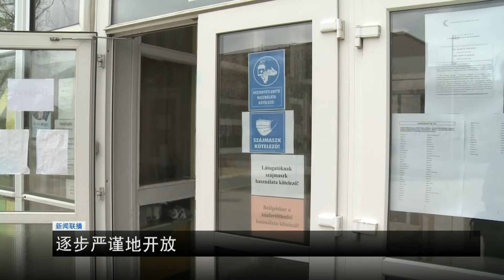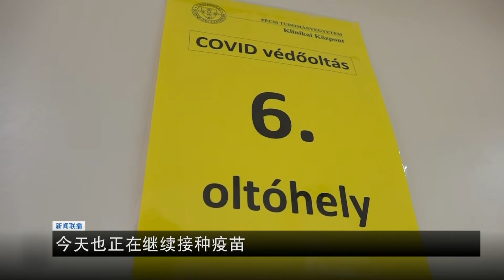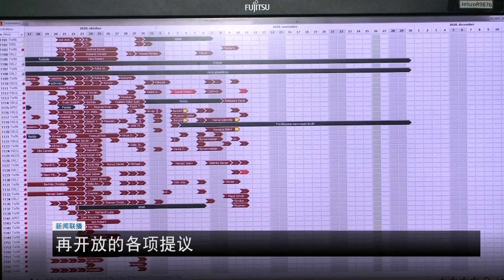匈牙利新冠疫情动态